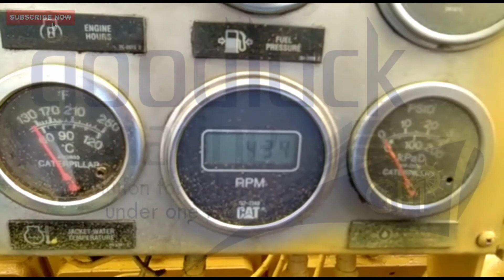Caterpillar Engine 3512 | Testing Video | Ship Spares Testing | By Goodluck Marine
1) MODEL - 3512
2) RPM - 1800
3) ROTATION - CCW
4) SERIAL NO - 8EM00388
5) POWERS - 1125KW

We Are Dealing in Used & New Marine Products

Our Products

1 Engine & Spares

Main Engine & Spares, Air Went, Turbocharger, AUX Engine, etc.

2 Air Compressor

Tanabe Air Compressor, Breathing Air Compressor, etc.

3 Radar & Equipment

Radar, Antenna, Display, Nevtax printer, Gyro & spare, etc.

4 Water pump

Feed Pump, Desmi pump, Bilge blast pump, Fire Pump, lube Oil pump, Seawater cooling pump, etc.

5 Heat Exchanger

6 Alfa level

Purifier, etc.

7 Horn

Piston horn, Airhorn, etc.

8 Electrical & Spares

Air Circuit Breaker, Contactors, Fuse, AC-Drive, Panel Board, ATS Transformer, Power Supply, Logo, PLC, etc.

9 Glass products

Bathroom Shelves, Bathroom Corner, Bathroom cabinet, Designer Mirror, Glass wall Shelves, Washbasin (Boat Cut), Washbasin (Designer), Washbasin (Resin), etc.

10 Navigation Chart & ECDIS Chart

Ba Chart, Indian Chart, Routing Chart, JP Chart, AUS Chart, NZ Chart, Electronic Chart Display and Information (ECDIS)

11 Marine Publication

12 Provision Items

Fresh, Frozen, Fresh Dairy, Fresh and Canned Meat, Fish, Fruit, and Vegetables, Dry Provision, Cheese & Milk, Bonded Stores, etc.

13 Ship Cloth Items

Bed Sheet, Pillow, Towel, Door Mats, Razai, Handkerchief

14 Country Flag

All Country Flag, Code of Signal (A to Z – 40 Pcs Set)

15 Safety Sign & Safety Poster

16 Marine Institute Training Cd’s

Fire Fighting, Bridge Procedures, Lsa, Personal Survival, Soles Chapter, etc.

Goodluck Marine